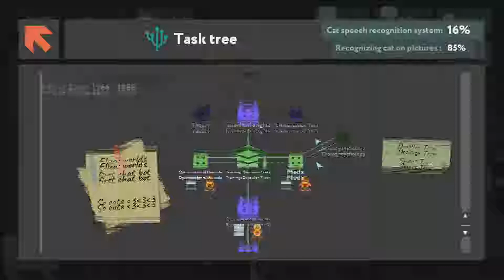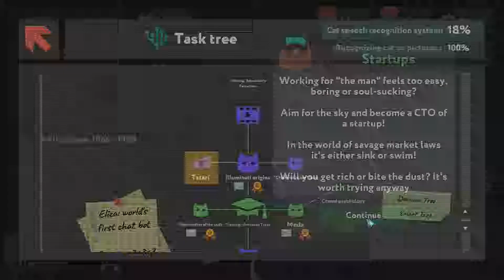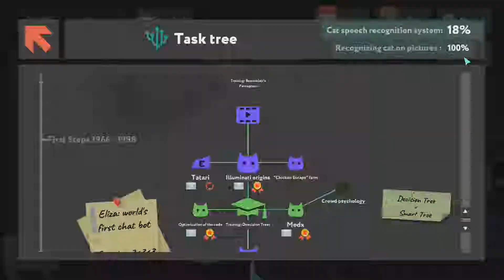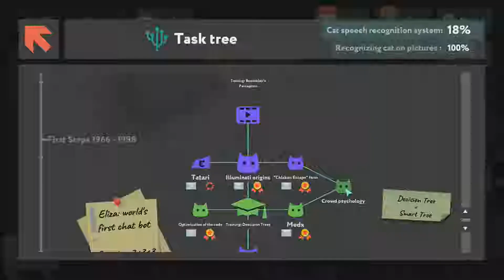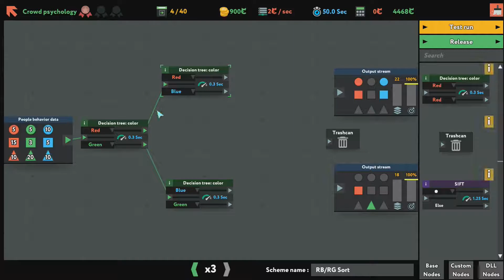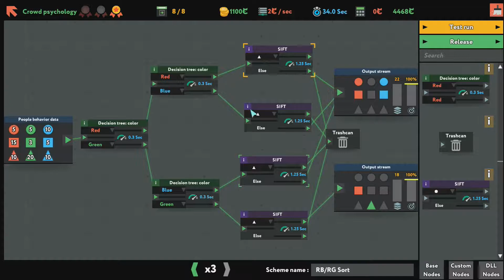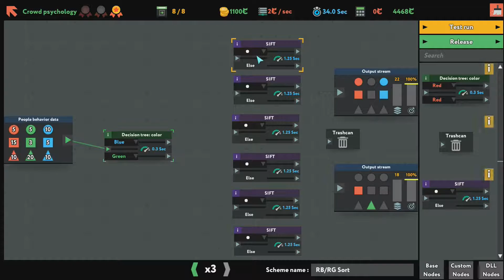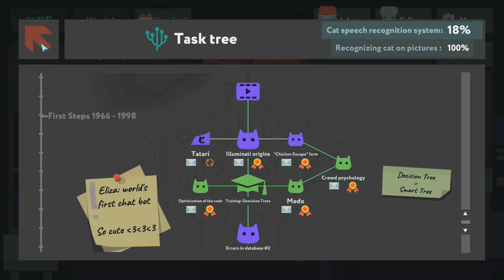While True: Learn - Startup und Crowd Psychologie - #003 - Deutsch/German Let's Test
While True: Learn() (Deutsch/German Gameplay) ist ein Puzzle Spiel von Luden.io. Dieses Spiel wurde mir von den Entwicklern gratis zur Verfügung gestellt.